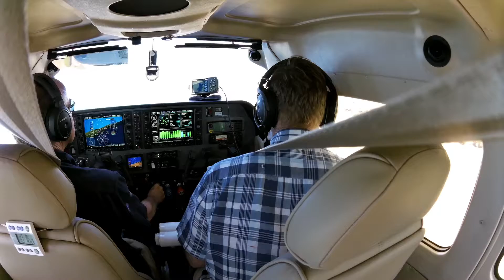Aerial survey from inside the plane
Surveying from inside the plane - 9th October 2016